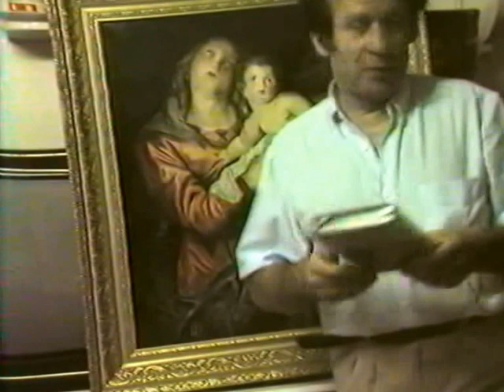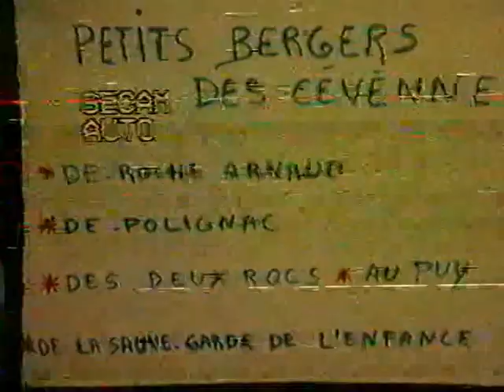VTS 01 5